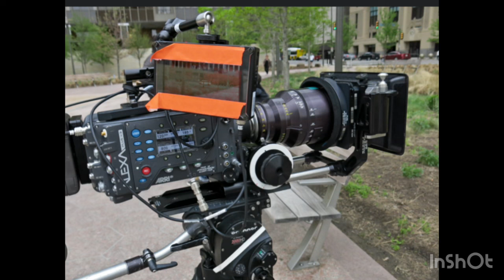ഭ്രമയുഗം/Magic of Frames ❤️